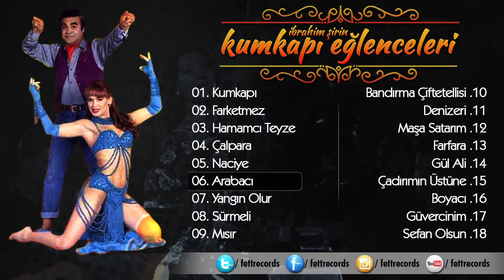İbrahim Şirin - Arabacı